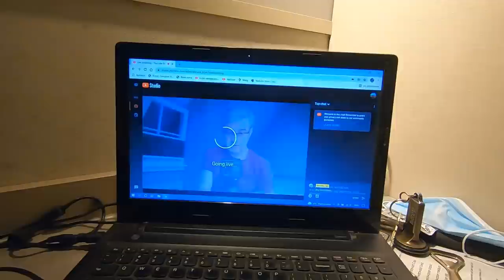Miało być a nie ma awaria.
Przepraszam nie będzie na żywo.. Brak wiedzy związanej  z operowaniem sprzętu... Wywaliło mi chyba sterowniki od kamerki, usb też nie działa.. Porażka.